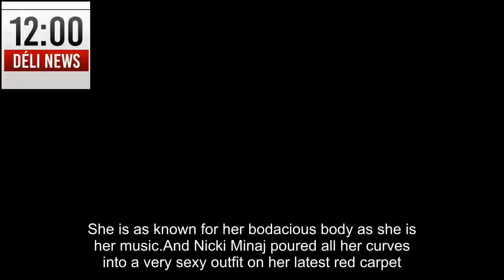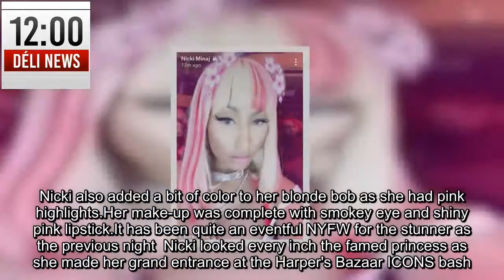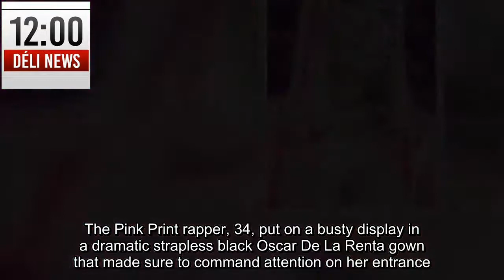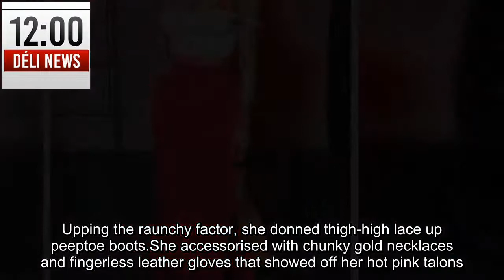Nicki Minaj pours curves in red body hugging maxi skirt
She is as known for her bodacious body as she is her music.And Nicki Minaj poured all her curves into a very sexy outfit on her latest red carpet.The 34-year-old rapper was absolutely scintillating as she arrived at the Phillip Plein presentation as part of New York Fashion Week on Saturday night.She flaunted her curvaceous figure in a bright red body-hugging maxi skirt featuring a thigh-high split.The Anaconda singer also sported a pair of strappy black leather heels along with a white cropped top.Nicki also added a bit of color to her blonde bob as she had pink highlights.Her make-up was complete with smokey eye and shiny pink lipstick.It has been quite an eventful NYFW for the stunner as the previous night  Nicki looked every inch the famed princess as she made her grand entrance at the Harper's Bazaar ICONS bash.The Pink Print rapper, 34, put on a busty display in a dramatic strapless black Oscar De La Renta gown that made sure to command attention on her entrance.The bandeau number was overlaid with thousands of colourful discs that formed 3D flowers across the bodice and skirt that billowed out in a dramatic fashion around Nicki's legs.Nipping in at the waist, her statement frock highlighted her svelte frame and the Trinidad-born, New York-raised talent accessorized with a chunky statement necklace which she paired with silver earrings and multiple bracelets and rings.Nicki - born Onika Maraj - wore her long platinum blonde tresses down, opting for dramatic winged eye-liner, lashings of mascara and a nude lipstick to complete her look.She later swapped her platinum tresses for knee-length raven locks parted in the middle as she took to the stage at the glittering bash.The star slipped into a sequin dotted brown jacket with a plunging black top underneath, teamed with skintight PVC leggings.Upping the raunchy factor, she donned thigh-high lace up peeptoe boots.She accessorised with chunky gold necklaces and fingerless leather gloves that showed off her hot pink talons.She was joined for her performance by rappers 21 Savage, Rae Sremmurd and Yo Gotti.Her appearance at the bash comes after the musician was also snapped in the front row at the Monse fashion show on Friday where she showed off her famous assets in a skintight white tank top.And at least one famous fan had taken notice, with John Mayer tweeting that same day: 'I spend an inordinate amount of time p